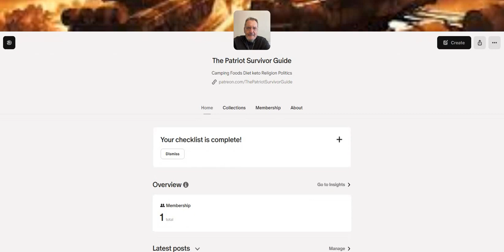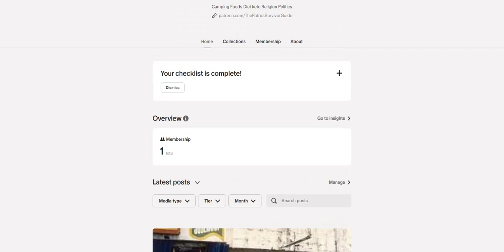BREAKING NEWS! Join Me On Pateron The Patriot Survivor Guide